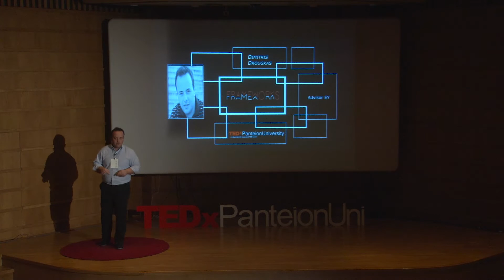From Day One in Class to Your First Full-Time Job | Dimitris Drougkas | TEDxPanteionUniversity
An elaborate look on how to smoothly transition from the purely academic environment of a university to the more practical and competitive employment market.

Dimitris Drougkas is a financial risk management advisor at EY. He holds a bachelor's degree in political science from Panteion University, has studied economics at Deree College and also holds a Master in International Economics and Finance from Sciences Po Paris. He has worked for ELIAMEP and SAMMAN and  in 2013 he received one of the  overall five Google Policy Fellowships that were awarded throughout Europe .